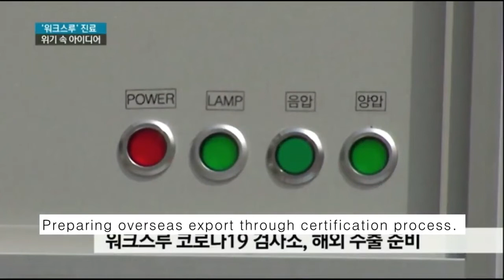COVID-19 Bidirectional Walk Through Testing Booth - Nano Vacuum Australia & New Zealand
Our COVID-19 Bidirectional Walk Through Testing Booths from Nano Vacuum Australia & New Zealand are designed to protect both health workers and patients during swab testing for COVID-19 and other contagious viruses. They can be used inside or outside and are mounted on wheels for easy maneuverability.

The integrated HEPA filter can be used in either positive or negative pressure mode to house either the health worker or patient within the booth. The booths are modular so that you can stack multiple units either side to maximise testing throughput.

The COVID-19 Walk Through Testing Booths are ideal for high throughput COVID-19 testing including health centres, hospitals, airports, seaports, government buildings, and interstate border crossings.